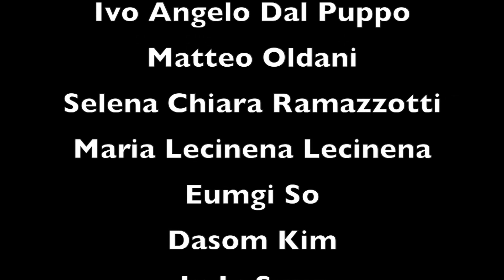Thirteen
A group of thirteen friends set off for a weekend in the countryside. One of the students has other plans and Thirteen may just prove to be unlucky for all..!